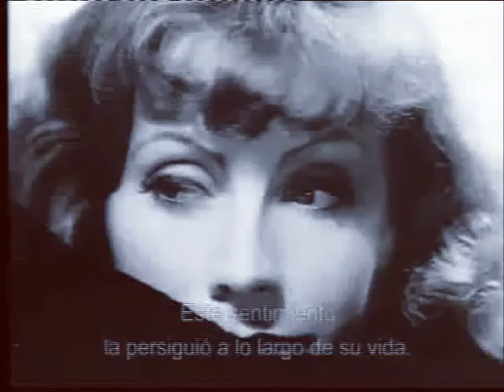Greta Garbo - 'I want to be alone'